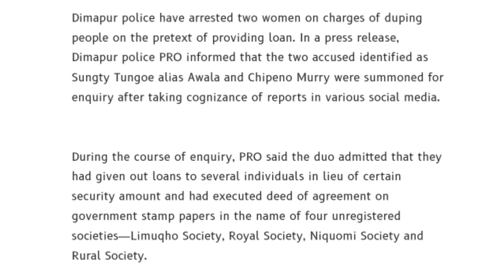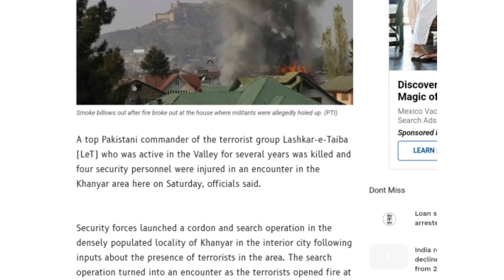Breaking News in Nagamese 3rd November 2024